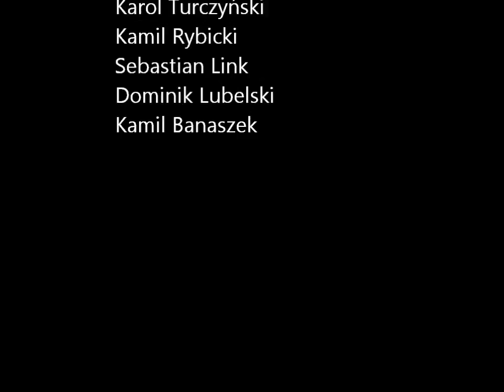Międzynarodowe Mistrzostwa Polski Kadetów w zapasach 2013